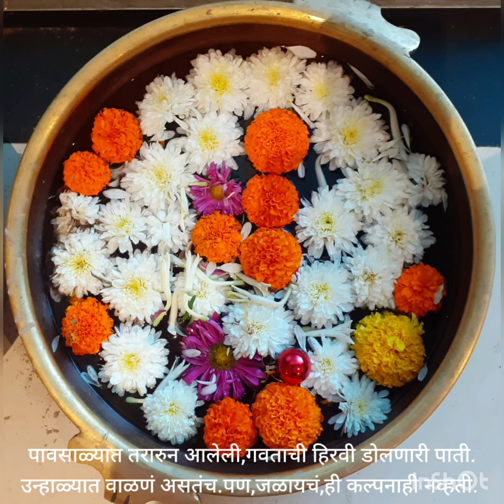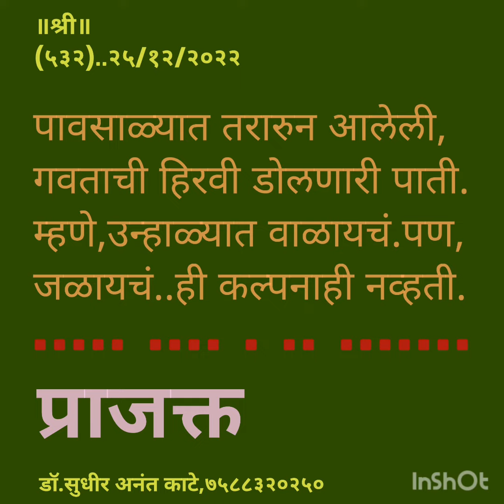by sudhir Kate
It's a short poem,charoli.Describing nature